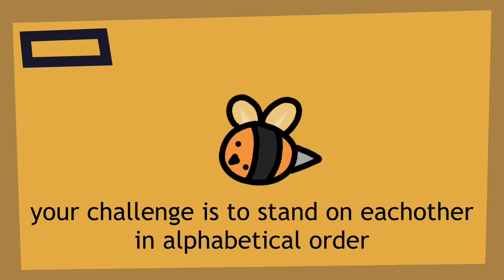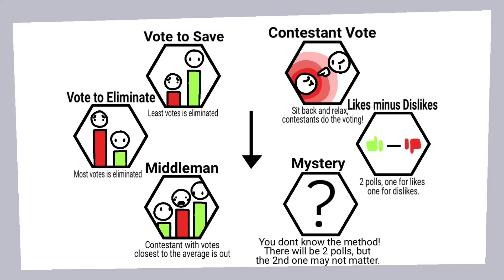Bee Beautiful Biewer Boting - Episode 2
Jacknjellify, Animation Epic, WebForeverz, CheesyHFJ, GagOfGreen, Sacri, Derpadon, Leo Friends, XanyLeaves, Fusion Animations